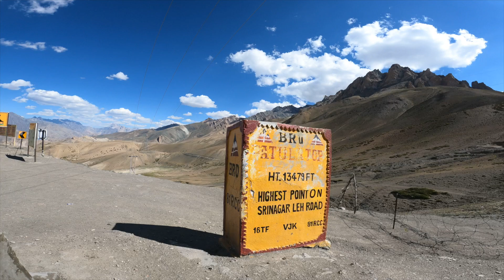Worlds highest shanti stupa | Gurdwara Pathar Sahib 🙏🏼 | sangam of INDUS & ZANSKAR RIVER | Moon Land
this video is about the Enroute journey from pangong to leh of around 150 km but the roads made it fun riding with @JustWravel